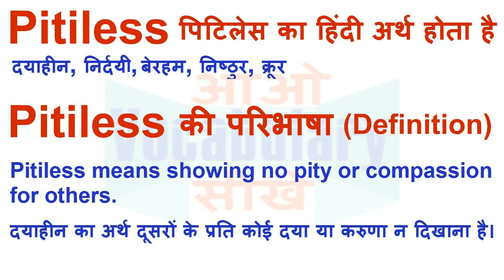Pitiless Meaning in Hindi | Pitiless Definition | Pitiless Ka Matlab Kya Hota Hai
Pitiless का हिन्दी मतलब
Pitiless का हिन्दी अर्थ, Pitiless की परिभाषा,
Pitiless का अर्थ हिन्दी में, Pitiless का इंगलिश अर्थ, Pitiless का उच्चारण और उदाहरण वाक्य। Pitiless का हिन्दी मीनिंग, Pitiless का हिन्दी अर्थ, Pitiless का हिन्दी अनुवाद